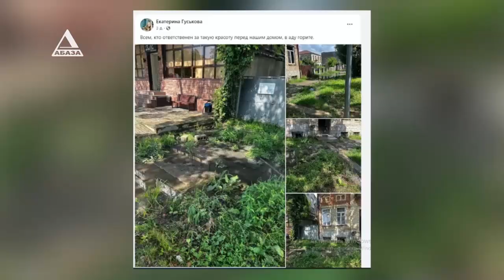В центре Сухуми памятник культуры утопает в канализации